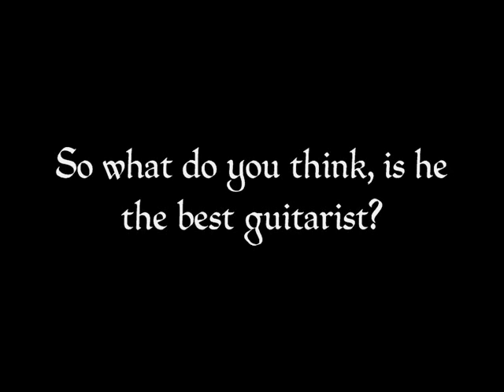youtube video Monte Montgomery worlds best guitarist luzern switzerland blue balls music festival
youtube video of Monte Montgomery the Worlds best acoustic guitarist Filmed at the Luzern Switzerland Blue Balls music festival